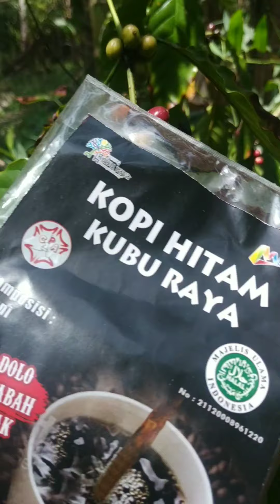pulang Kampong Bersama Keluarga Besar CV.Perseoan Komenditer CAHAYA PUTRA AISYAH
Alhamdulillah.dlm rangka Acara Hajatan ganti tamba Dusun sungai Tertumbuk Desa Nipahpanjang KEC Batu Ampar Kabupaten Kubu Raya.dan juga kunjungan lahan pertanian padi kita. di Dusun sui pandan., perkebunan kopi Kampong dan KOPI HITAM Kubu Raya Menanjak
Dusun Tertumbuk. Alhamdulillah. berjalan Lancar Bersama CV.perserian komditer Cahaya Putra Aisyah.